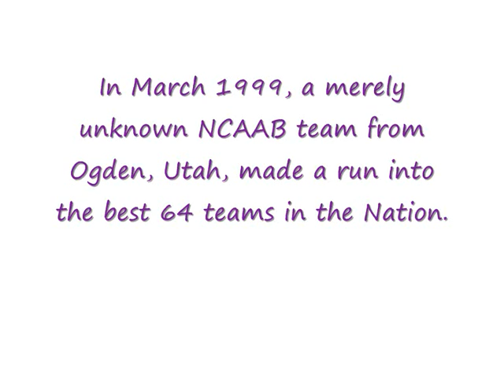Weber beats North Carolina (NCAA Tournament 1999)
Highlights of Weber State University defeating #3 North Carolina in the 1999 NCAA tournament in Seattle. Until today, experts recognize this game as one of the biggest upsets in March Madness history